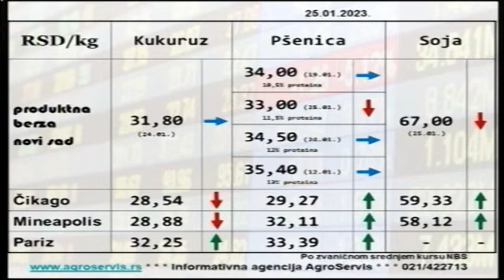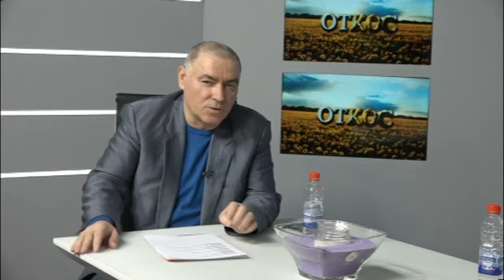EMISIJA OTKOS 28 01 2023